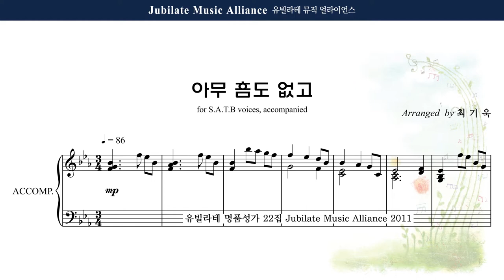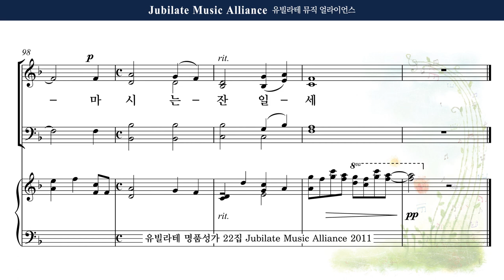[유빌라테 22집] 20. 최기욱 - 아무 흠도 없고 Tenor